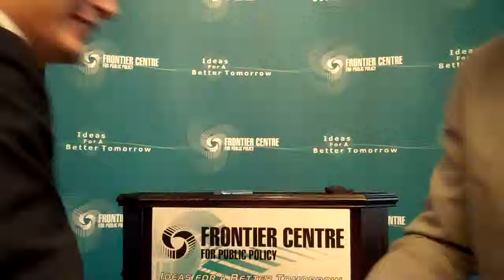Calvin Helin on Economic Dependency (Part I)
Calvin Helin speaks at a Frontier Centre "Lunch on the Frontier" in Regina.   He talk about his new book "The Economic Dependency Trap," and how economic dependency transcends cultures from aboriginal reserves to consumption obsessed middle class children and their parents as a type of relationship which saps the spirit.